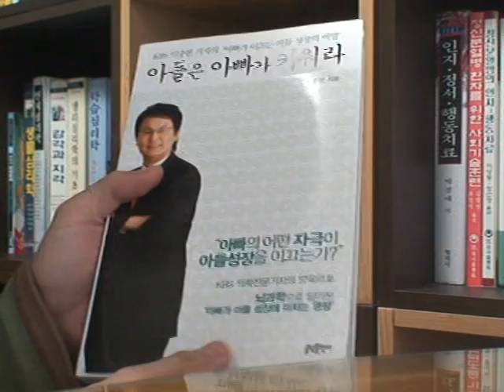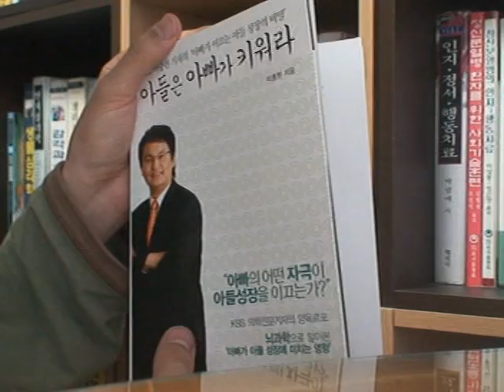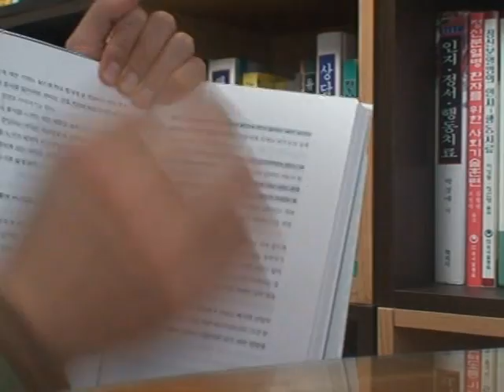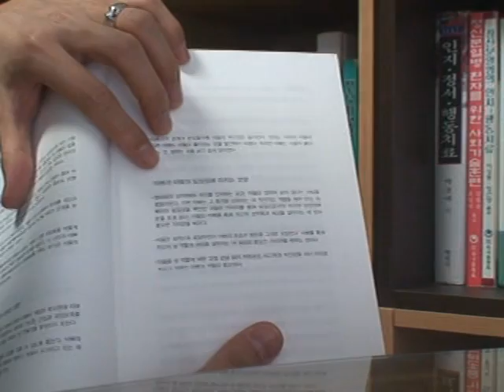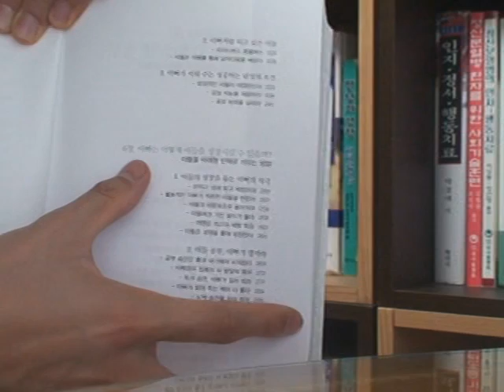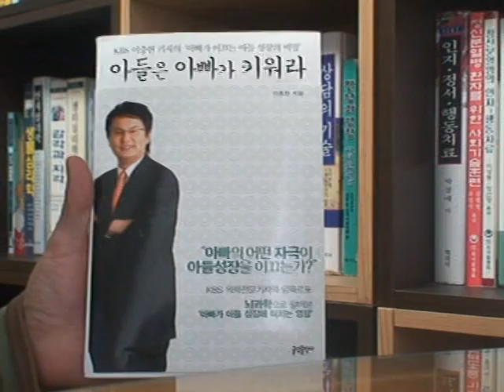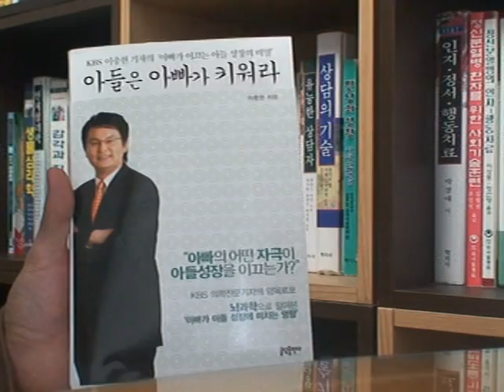아들은 아빠가 키워라 / 이충헌 / 글담출판사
KBS 의학전문기자이자 정신과 전문의인 저자가 쓴 자녀교육서다. 이 책은 특별히 아빠, 그것도 아들에 대한 아빠의 양육에 대해서 쓴 책이다. 아들 둘과 딸 하나를 둔 그는 의사 답게 아들에게 있어서 아빠가 왜 중요한지, 아들은 딸과 어떻게 다른지, 그래서 아빠가 어떻게 아들의 성장과 발달을 도와야 하는지를 주로 뇌 과학 입장에서 서술하고 있다. 뇌 과학이라고 하면 자칫 딱딱하고 어렵지 않을까 생각이 들기도 하지만, 대중매체에서 일하는 사람 답게 비교적 쉽고 평이한 수준으로 풀어놓았다.
평소 책을 읽지 않는 아빠들도 쉽게 읽을 수 있도록 각 내용은 2~4페이 정도로 끊어져 있다. 사실 이 부분은 이 책의 장점이자 단점이기도 한데, 평소 책을 읽던 사람들의 경우 내용이 전반적으로 매끄럽게 연결되지 않는다는 느낌을 받을 수도 있다.
뿐만 아니라 너무 다양하고 여러 주제와 이야기를 반복적으로 말하는 느낌을 지울 수 없고, 그래서 책을 다 읽어도 허한 느낌도 든다. 뭐랄까 전체적인 책의 흐름이 없다고 할까? 결국 아빠들에게 아들은 이렇게 키우라고 잔소리를 하는 것처럼 들리기도 해서 좀 지겨운 면도 있다.

책은 모두 6장으로 구성되어 있다.
1장. 내 아들에게 무슨 일이 생긴 걸까? - 아들의 미래를 위협하는 요인들
2장. 왜 아빠가 필요할까? - 아빠가 아들에게 미치는 영향
3장. 아들이 만년 2등일 수밖에 없는 이유 - 아들을 문제아로 만드는 학교 교육
4장. 아들의 아빠가 된다는 것 - 아들에게 좋은 아빠란?
5장. 세상은 새로운 남성을 원한다 - 경쟁력 있고 행복한 아들에게 필요한 능력
6장.아빠는 어떻게 아들을 성장시킬 수 있을까? - 아들을 미래형 인재로 키우는 방법

어찌되었든 아들을 키우는 아빠가 읽어보면 좋을 책이긴 하다.